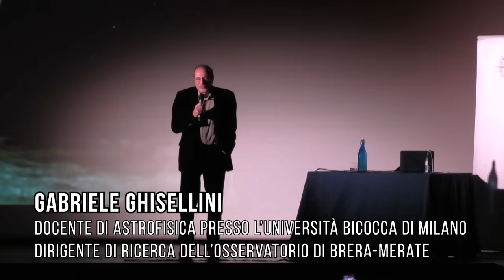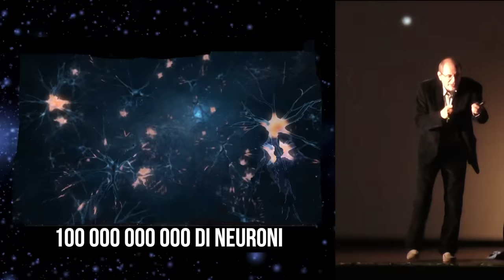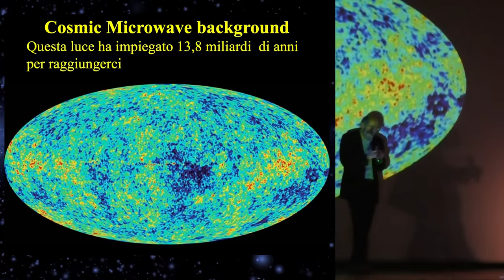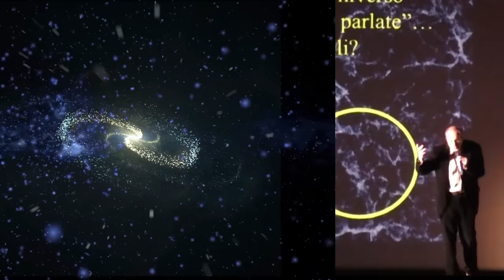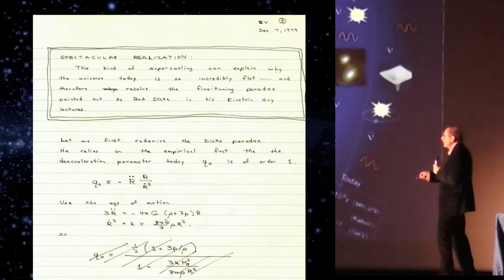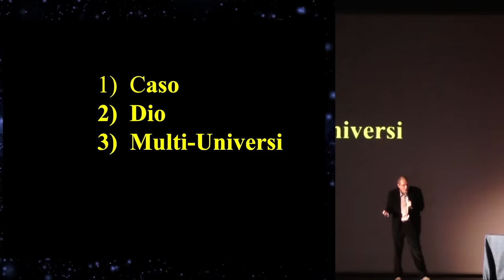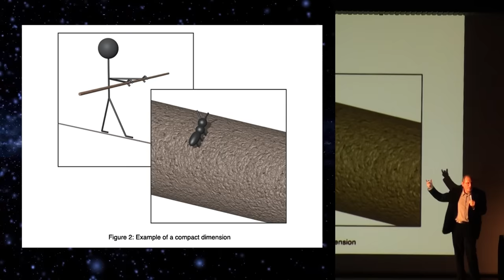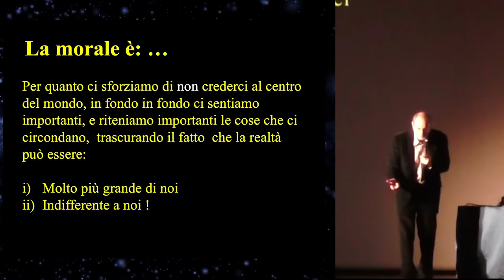Prof.Ghisellini spiega l'Universo e il Multiverso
Il Multiverso spiegato semplicemente

Il Multiverso è un concetto di cui sappiamo spaventosamente poco, ma l’astrofisico e professore Ghisellini ce lo spiega, rendendolo comprensibile anche a noi “comuni mortali” e non esperti di astrofisica.
Il prof. Ghisellini, un astro nascente della divulgazione scientifica italiana, ci prende per mano e ci accompagna in un viaggio appassionante che parte dalla Terra arrivando ai confini dell’universo e oltre.
Perché gli scienziati credono nel multiverso?
Se l’universo è infinito possiamo dire che ci sono infiniti universi?
Cosa si intende per multiverso?
L’universo è in continua espansione?

Queste sono solo alcune delle domande a cui proveremo a dare risposta oggi.
Buona visione!

Il Tempo e i Viaggi nel Tempo
La storia dell'astrofisica spiegata semplicemente
Tutta la Storia della Fisica spiegata facilmente

Fonti delle immagini usate:

"comparazione delle dimensioni delle stelle 2" di morn1415
James webb Space telescope
NASA
AAS worldwide Telescope
Wikipedia
Wikimedia commons

Siamo anche su Facebook e Instagram!